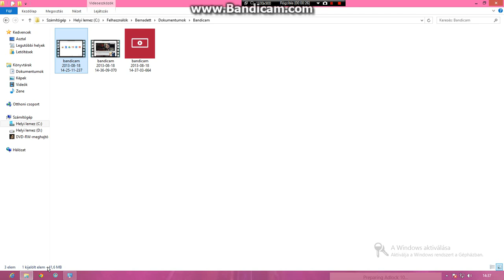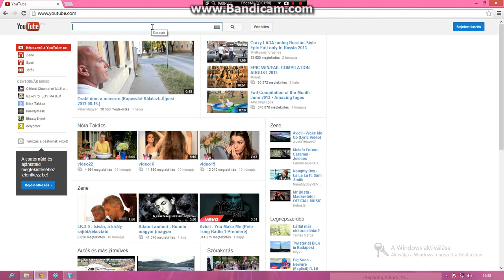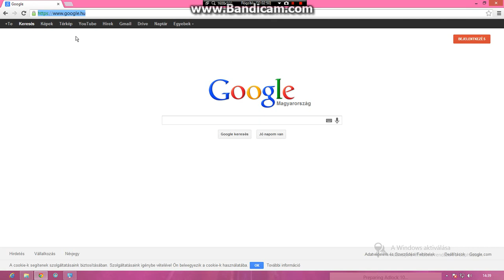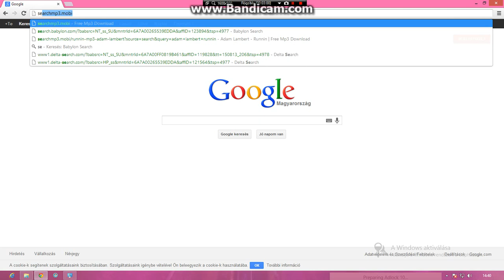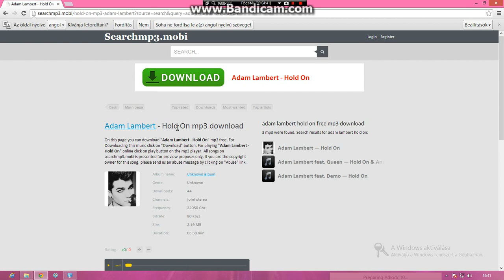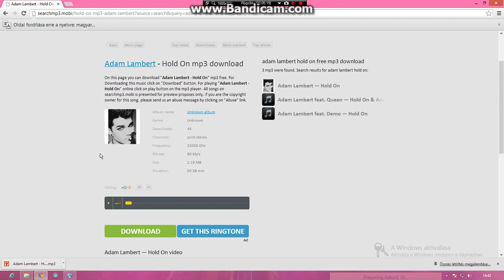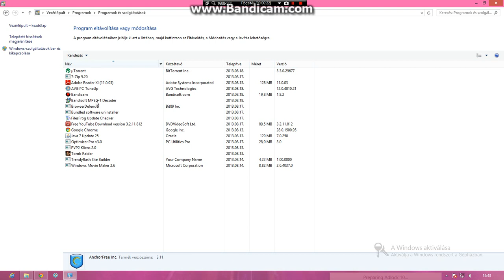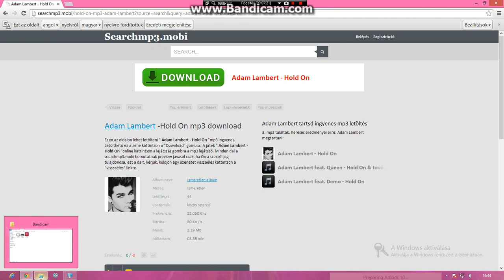Honnan töltsek le ingyen zenéket?Itt a válasz!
remélem segítettem sokaknak ezzel a videóval.
Ha valami gond akadna írd meg komiba és megpróbálok segíteni. (-: